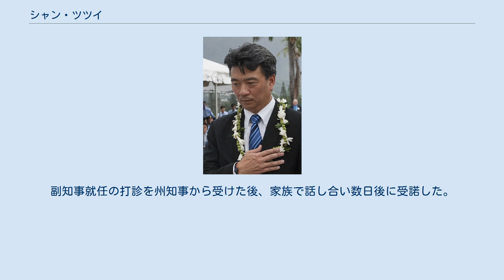シャン・ツツイ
シャン・S・ツツイ（英語: Shan S. Tsutsui、1971年8月9日 - ）は、アメリカ合衆国の政治家。
日系人である。
2012年12月27日から2018年1月31日まで、ニール・アバークロンビー及びデービッド・イゲの2代のハワイ州知事の時に12代目ハワイ州副知事を務めた。
また、ハワイ州上院議員（2003年 - 2012年）、12代目ハワイ州上院議長（2010年11月6日 - 2012年12月27日）を歴任した。
 1971年8月9日にハワイ州ワイルクに誕生する。
1989年にマウイ高等学校・ハワイ大学マノア校を卒業し、経済学士を取得した。
 2003年から2012年に副知事に就任するまでの間、ハワイ州上院議員を務めた。
ワイヒー＝ワイエフ、ワイルク、カフルイからなる4区を地盤とした。
後に5区に鞍替えした。
 ダニエル・イノウエ連邦上院議員の死後、ニール・アバークロンビー州知事は、ブライアン・シャッツ副知事をイノウエの後任の上院議員に推挙した。
ツツイはシャッツの後継の副知事に就任した。
なお州知事は3人の副知事候補を用意しており、ツツイが就任を辞退した場合には、ハワイ州下院議長カルヴィン・セイが就任し、州法務長官のデービッド・M・ルーイが後任の議長に就任する予定であった。
副知事就任の打診を州知事から受けた後、家族で話し合い数日後に受諾した。
 妻であるリンデル・リーとの間に3人の娘がいる。